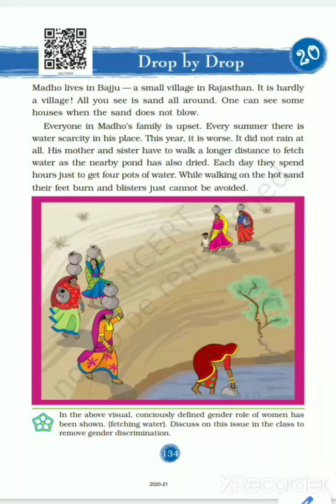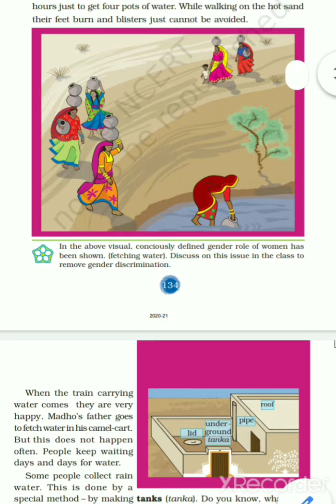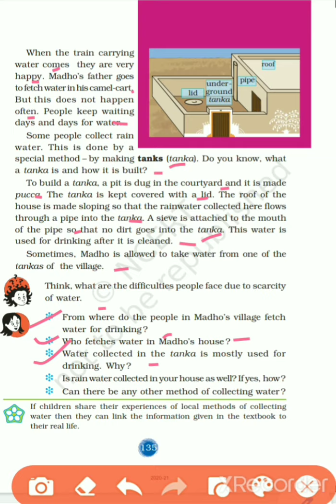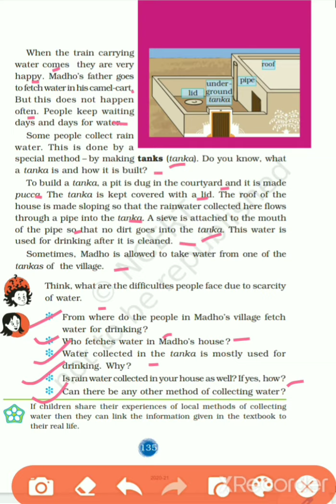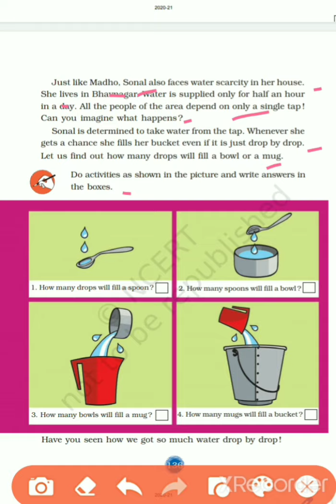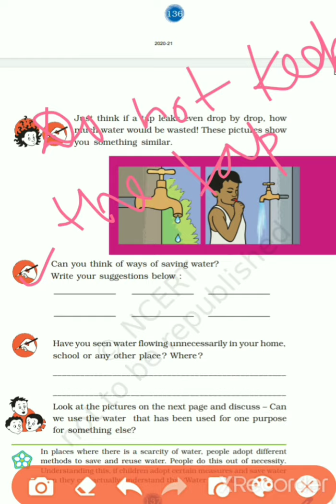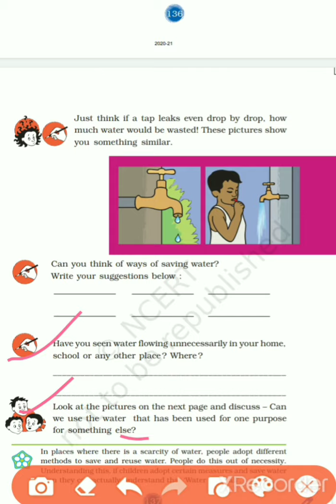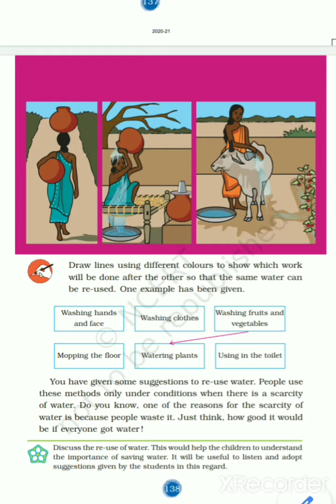Class-3 Subject-Evs Ch-20( Drop by Drop)